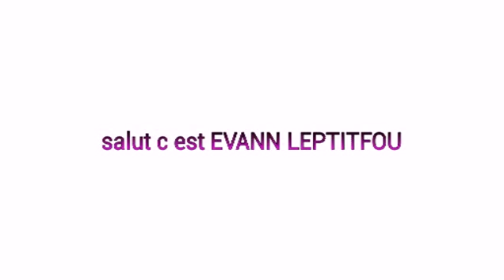Skylanders Giants le conqerator arkeyant vas prend